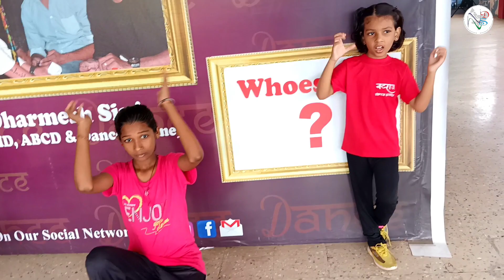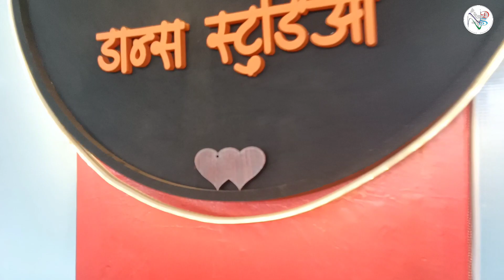Bhool Bhulaiyaa 2 | Dance Performance | Natraj Dance Studio | 9765976521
Presenting Bhool Bhulaiyaa2 (Title Track) video song. Gulshan Kumar & T-Series presents "Bhool Bhulaiyaa 2" produced by Bhushan Kumar, Murad Khetani, and Krishan Kumar under the banner of T-Series and Cine1 Studios, starring Kartik Aaryan, Kiara Advani and Tabu, directed by Anees Bazmee, screenplay by Akash Kaushik and dialogues by Farhad Samji and Akash Kaushik.

Regular Dance classes going on